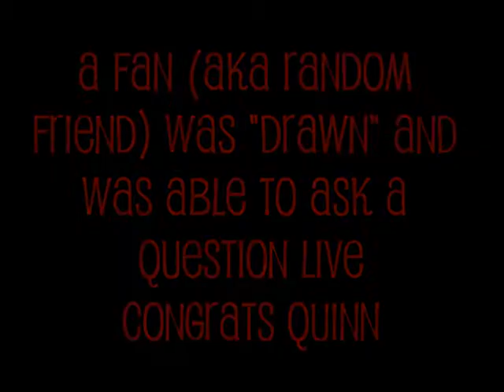Hollywood Exclusive: Q&A session pt.3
Yes we are still talking about ourselves